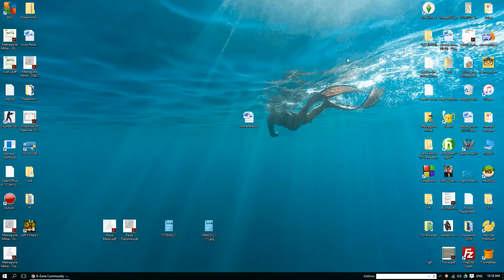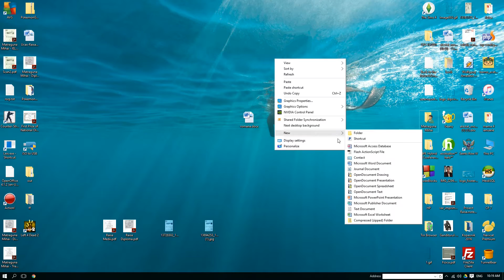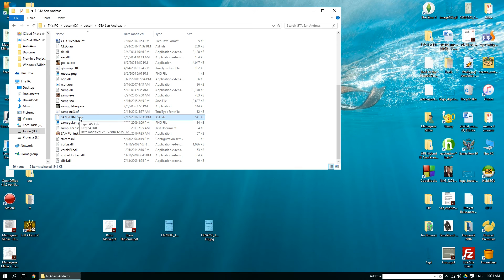Anti Aim Mod pentru SA-MP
► Despre autorul acestui tutorial:

►Sistemul de pe care inregistrez:
Procesor: Intel® Core™ i7-4710HQ 2.5 GhZ Processor (6M Cache, up to 3.50 GHz)
Memorie: 8 GB RAM DDR3 1600 MHz
Stocare: 1 TB SATA 7200 RPM si un modest 24 GB SSD
Placa Video: nVidia GeForce GTX860M 4GB DDR5